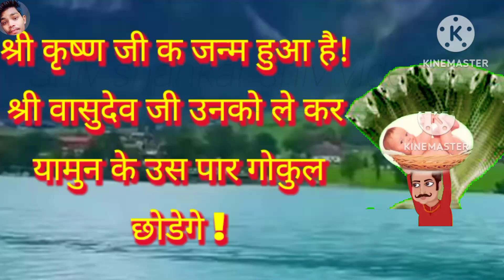श्रीकृष्ण जी के जन्म गोकुल ले जाते !यमुना का द्रव्य देखें! @ShivShankar shiv video dekhe